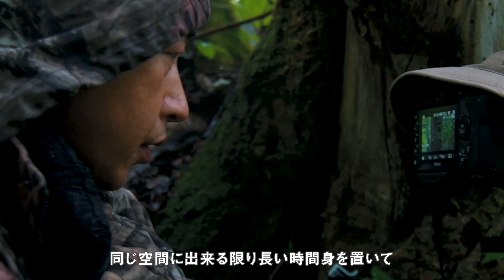野口純一 Nikon D7500スペシャルムービー「一瞬に懸ける」｜ ニコン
野生が見せる一瞬の表情を、逃さず捉える。
野生動物写真家　野口純一氏が追い求めた、かけがえのない瞬間とは。
D7500で撮影した写真とともに、撮影映像とインタビューによるスペシャルムービーをお楽しみください。

■D7500スペシャルコンテンツ「一瞬に懸ける」はこちら